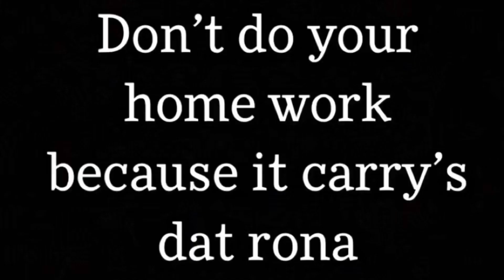What to do while Bored during quarantine skit